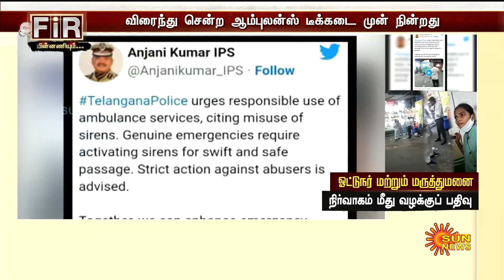மிளகாய் பஜ்ஜிக்காக பறந்த Ambulance! பின்னர் நடந்த கூத்து! இதுக்குதான் இவ்வளவு வேகமா? | Sun News